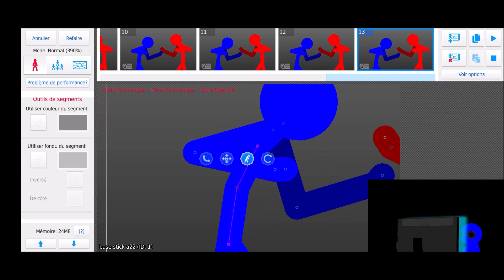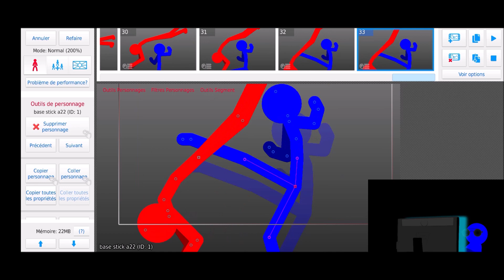je fais de l'animation .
Cette vidéo se nomme :

Bon visionnage.